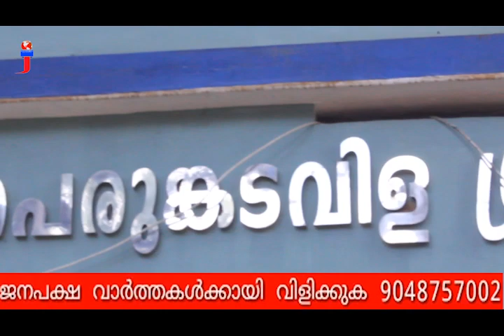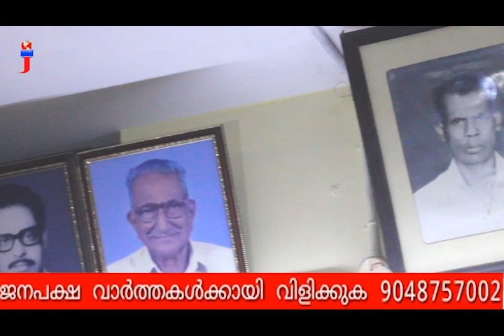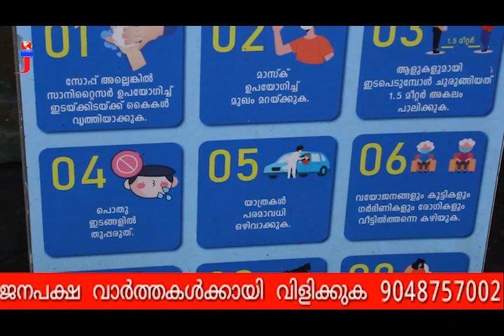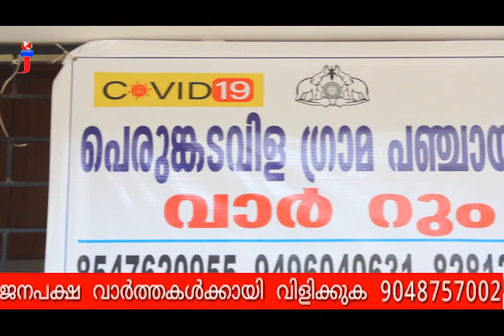പെരുങ്കടവിള വിശപ്പു രഹിത ഗ്രാമം ആയത് എങ്ങനെ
ക്യാമറ ഉണ്ണി എഡിറ്റിംഗ് വിഷ്ണു റിപ്പോർട്ട് അവതരണം പികെ മനുകുമാർ